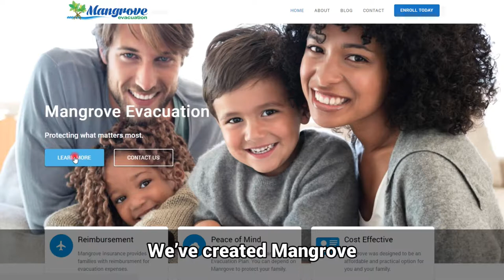Mangrove Evacuation Promotion Video #3 of 3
The third of 3 videos requested by DRS Insurance Group for the promotion of their new insurance program: Mangrove Evacuation.

The problem:
How to gain market share for a program no one has heard of before.

The goal:
Target coastal communities who receive a lion's share of the damage from hurricanes.

The solution:
A video highlighting the beauty of living on the coast with the realism that we have to be prepared. Focus on the uncertainty that hurricanes bring as well as the stress and cost of evacuation. Call to action is to send viewers to the website to learn more about how Mangrove can take the stress and worry out of evacuation.

BOLD Breakthrough Videos - video solutions that allow small businesses to forge a path in a crowded market.

~Deidre

Video Production for Small Business